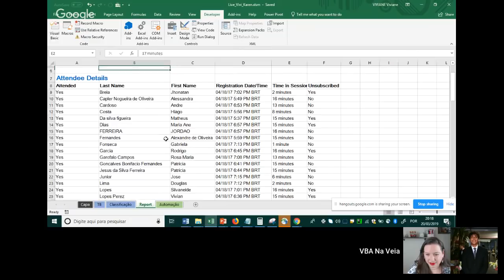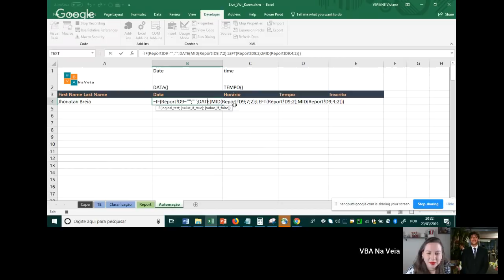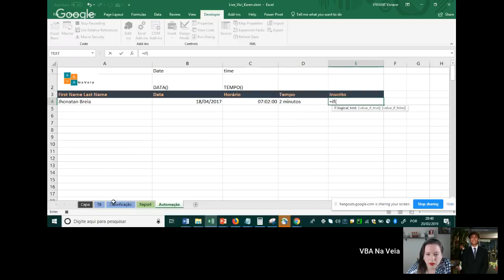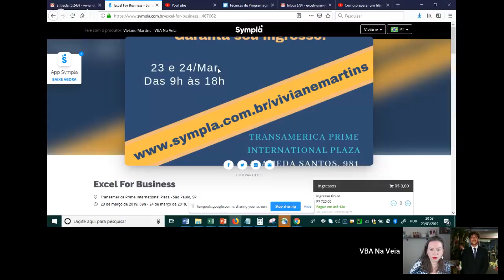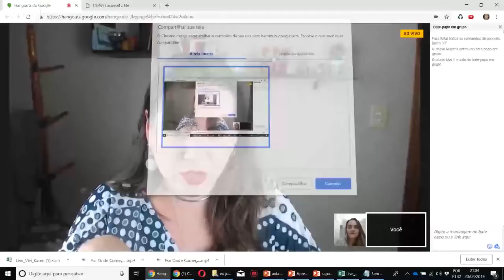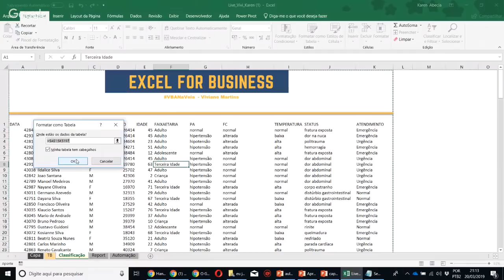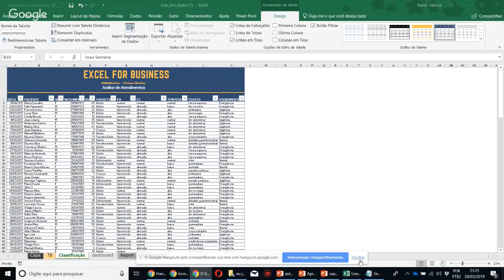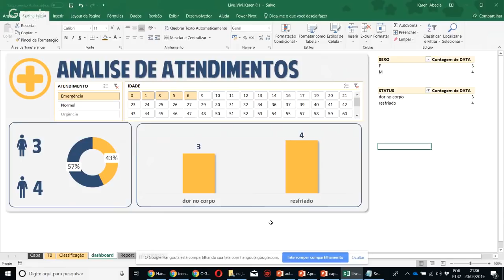#044 - Como preparar um Filé no Excel Com Viviane Martins e Karen Abecia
Nesta "Dobradinha" de conhecimento, vamos ensinar a você como preparar aquele filé suculento, temperado com técnicas incríveis para você surpreender no ambiente corporativo.

Dê seu like e comente conosco o que achou desta aula!! Muito obrigada pela presença!

CONECTE CONOSCO